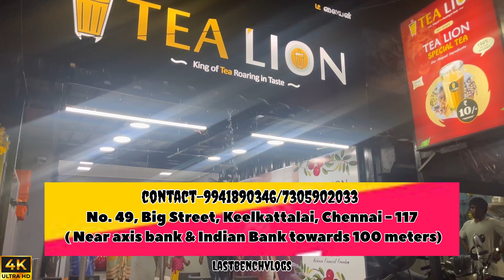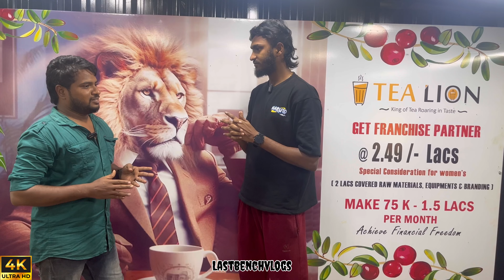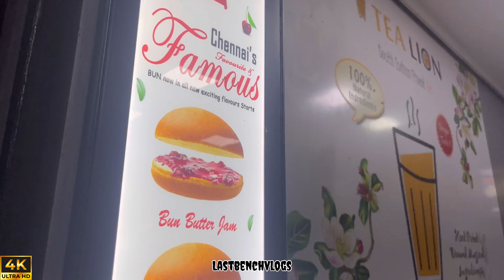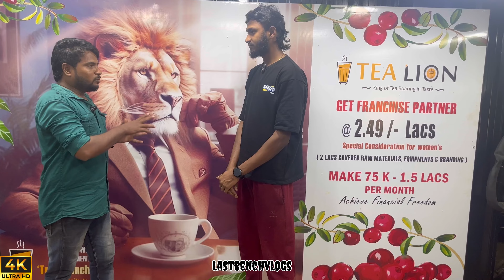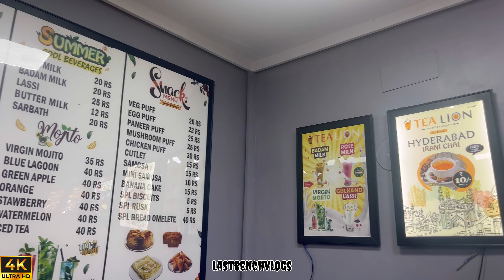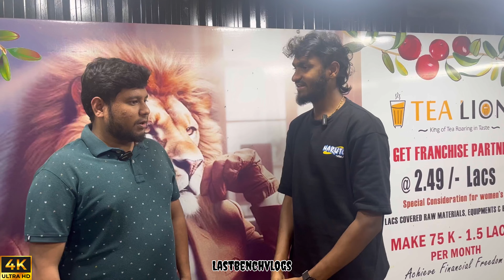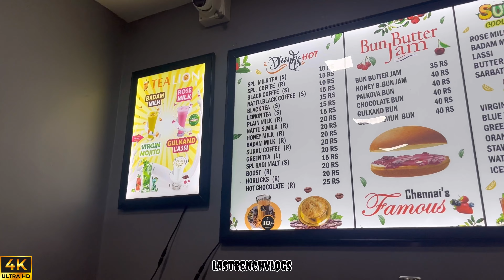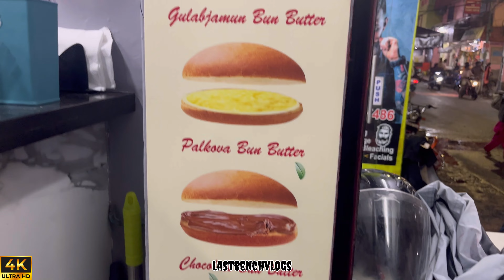✨💥Tea lion இவளோ Lowest price(ல) franchise தர முடியுமா⁉|Tea shop|offer💥🔥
💥💫This video is all about Tea lion lowest price Tea shop🔥Franchise in chennai they have best varieties of Tea and bun butter jam mojitos watch full video for the details they are giving 2.49 Lakh for womens and 2.76Lakh for all others

Address: No. 49, Big Street, Keelkattalai, Chennai - 117 ( Near axis bank & Indian Bank towards 100 meters)